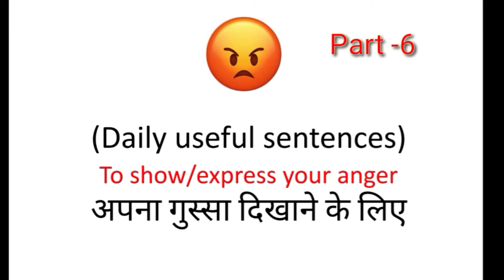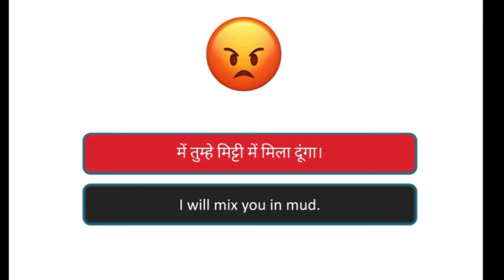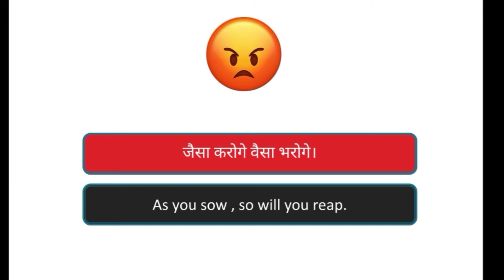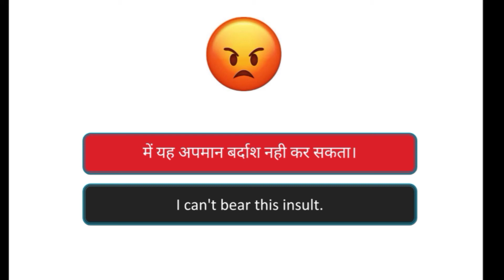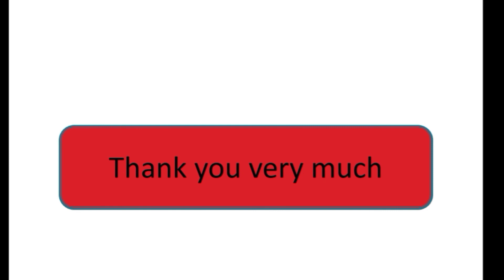English speaking ||Daily sentences-6 ||इंग्लिश सीखे हिंदी में || English Spoken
Hello Friends,

Manish is here (Surat –Gujarat) who tries to teach you English by giving you  the most useful daily sentences in Hindi , which will help you to understand the concept of English even you are beginners.
Here is my humble request to watch all the videos till end and I am promising you that you will learn definitely much more  about English.

Enjoy English,
Love English,
Like English.